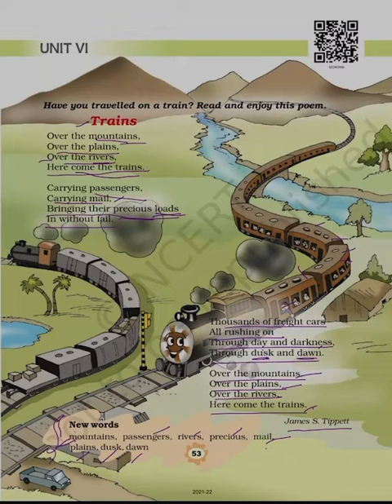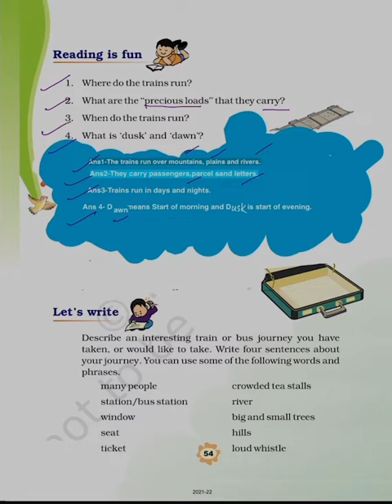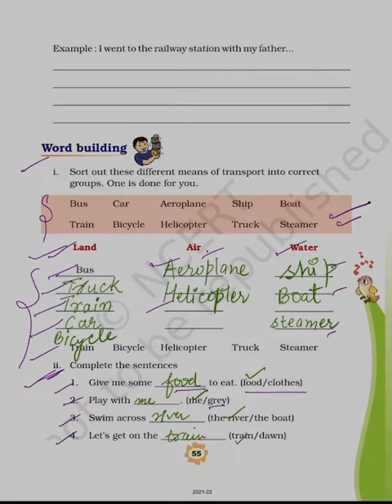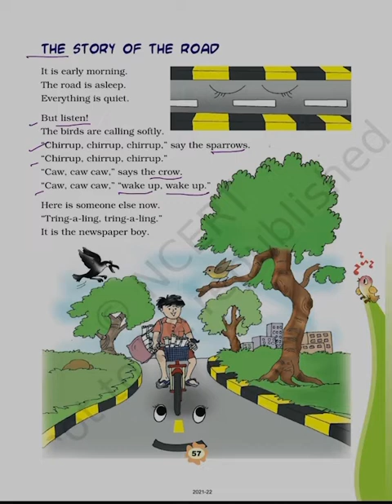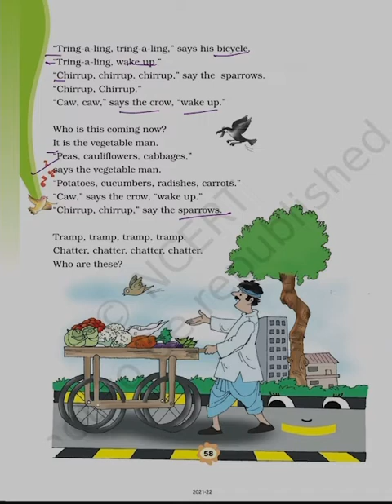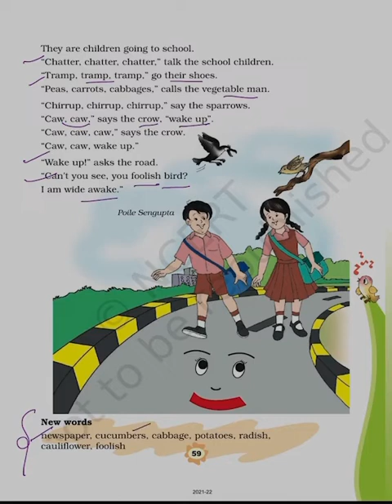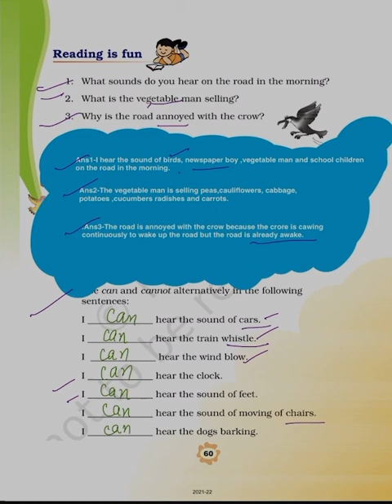Class 3 English ➡️Unit 6 - Trains , The story of the road 📚NCERT solved Questions and answers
Class 3 English ➡️Unit 6 - Trains , The story of the road 📚NCERT

Solved Questions and Answers